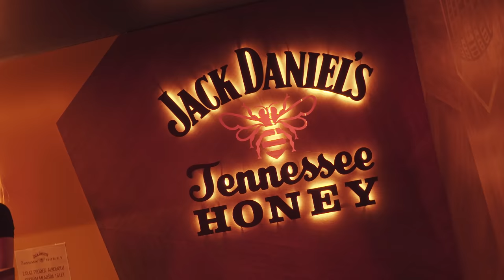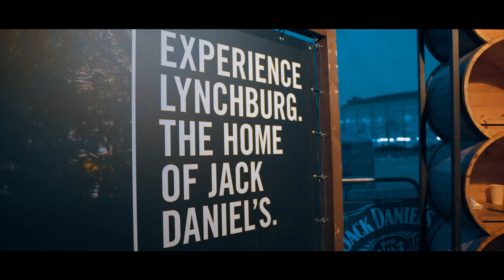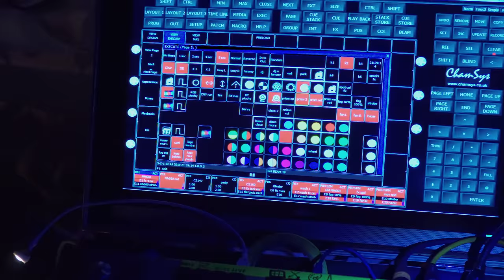Dj Lucky boy life #01 - backstage Jack Daniels na Colours of Ostrava 2019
Vyrazili jsme už po páté na festival Colours of Ostrava společně s Jack Daniels, kde hraju v jejich vymazlené zóně. Sleduj jak vypadá takový festival z pohledu Dje a backstage takové velké produkce.

Video by: @jiriksantrucek

Pij s rozumem!